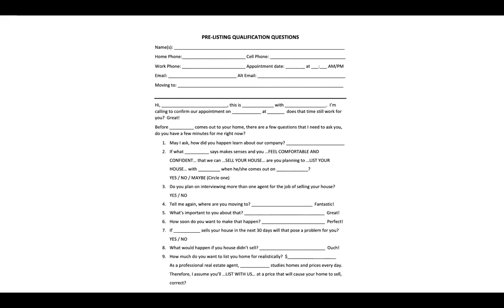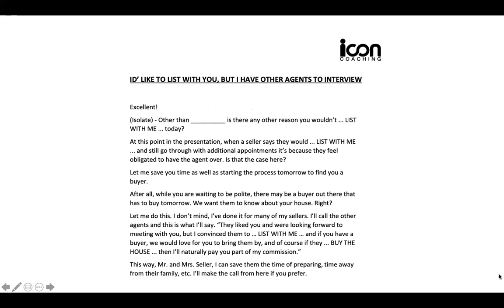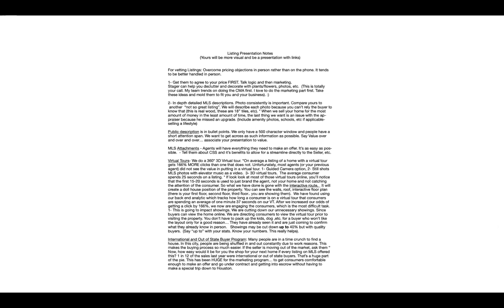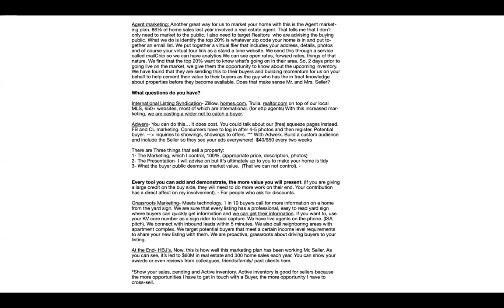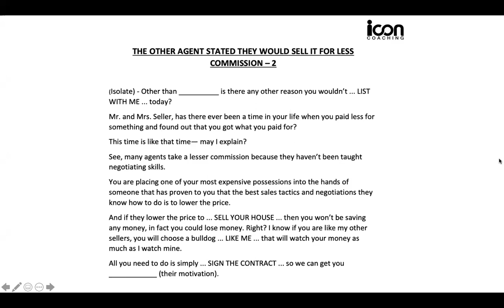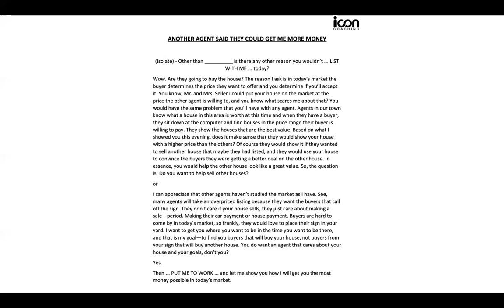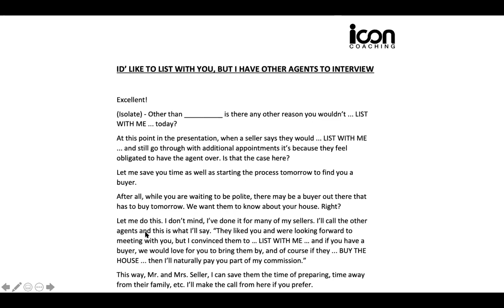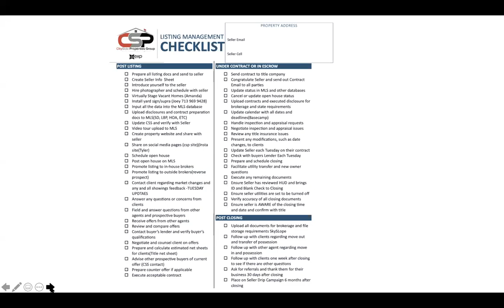How To WIN Listings! Team Legacy Zoom Meeting 7/31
All about how to MAKE sure you get the listing! Yes, its 50 minutes, but well worth your time to be able to PERFECT your listing appointments to ensure the seller CHOOSES YOU!